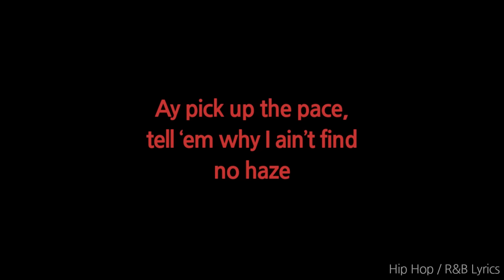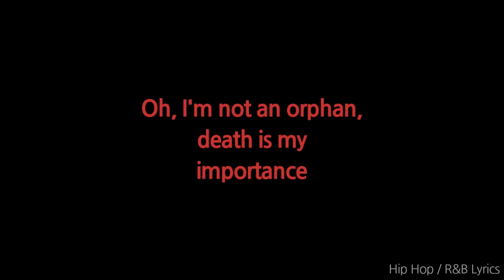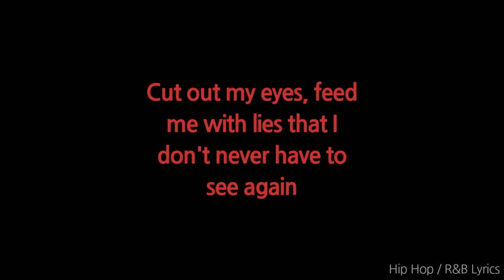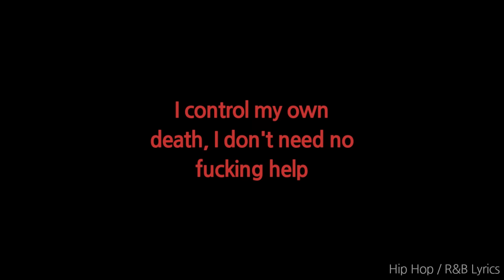XXXTENTACION - King Of The Dead (Lyrics)